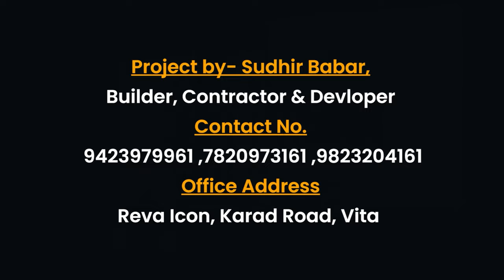बाजारसमितीत व्यापारी झाले गोळा; नेमकं काय घडलं..?।। वज्रधारी न्यूज ।।